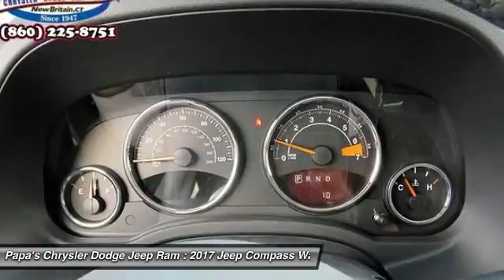2017 Jeep Compass New Britain CT 55657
2017 Jeep Compass High Altitude

585 E. Main St

Looking for the right wagon? Today could be your lucky day. With 12 miles, this Billet Silver Metallic, 2017 Jeep Compass equipped with Automatic transmission could be yours. Request more information and set up a test drive right away.